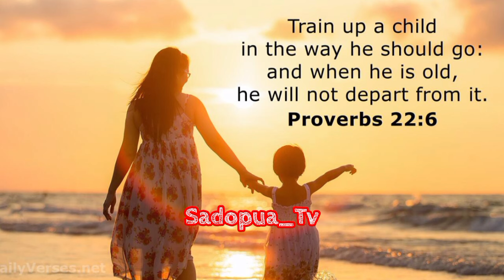HOW TO TRAIN YOUR CHILDREN IN THE RIGHT WAY// PROPHETESS BEBE ANGEL, APOSTLE JOHNSON SULEMAN🔥🔥